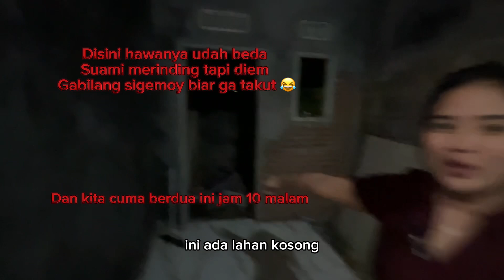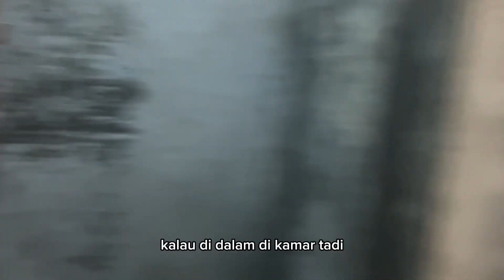RIVIEW RUMAH BOJO GEMOY JAM 12 MALAM || HOROR